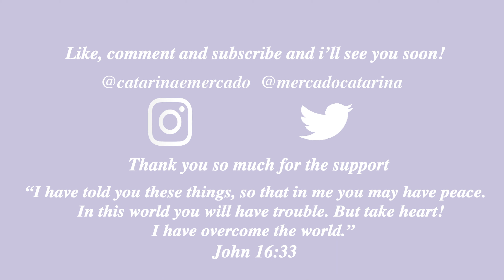Top 10 Favorite Worship Songs! August 2020 | Catarina Mercado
Hiiiii I hope you have enjoyed video of my top 10 favorite songs for August. Comment what are your favorites for the month I would love to know. Have a blessed week! Don’t forget to be the best person you can be and to love on people. Thank you all for the support see you all sooon! byeeee

God Bless ❤️

The 3 CSI IG @the3csi